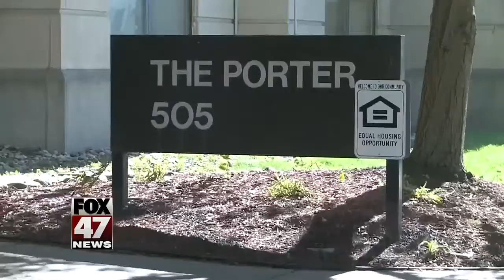Tenants forced to go without heat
Most of us have been running the furnace for at least a week now, but tenants at one apartment building have had to bundle-up instead. People who live at the Porter Apartments say they haven't had heat at all this fall, but that changed on Tuesday.